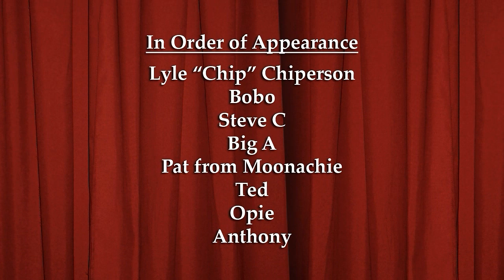O&A's We Are the World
An animation made from the audio from the Opie and Anthony show. "We Are the World" performed by The O&A All-stars.